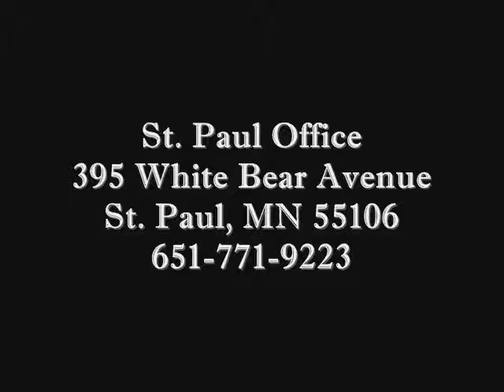Top Rated Personal Injury Attorney Woodbury MN